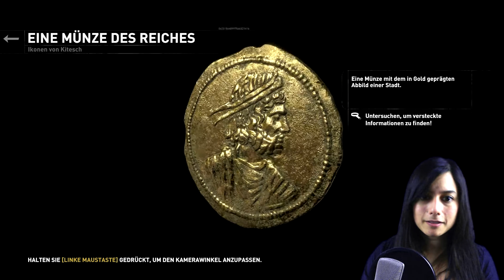Rise of the Tomb Raider #017 - Zisternenhöhle (01) | Deutsch | Let's Play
Spiel: Rise of the Tomb Raider
Erhältlich bei Amazon

Studio:
Crystal Dynamics
Nixxes
Publisher:
Square Enix
Microsoft Studios